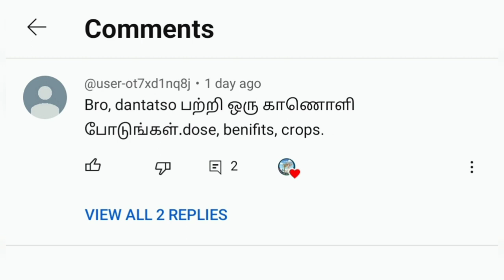DANTOTSU பூச்சிக்கொல்லி பற்றி முழு விளக்கம்sumitomochemicals